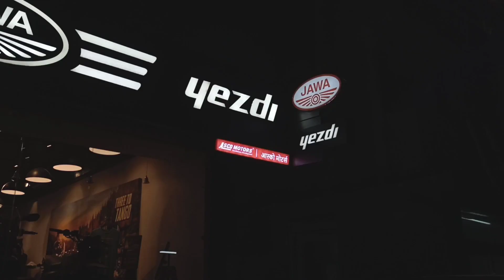Finally Taking Delivery of Jawa 42 Bobber 🤩🔥😍 India's Stylish Bobber 🔥 Cinematic Riding Shots 😍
kapil verma